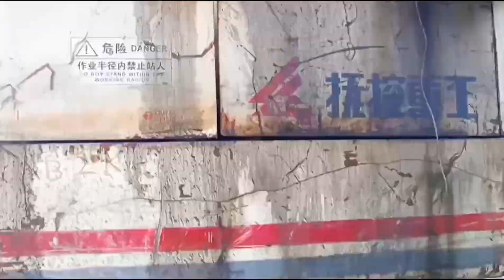মাঠের মধ্যে এতো পিলার দিয়ে কি হচ্ছে এখানে চলুন দেখে আসি!!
মঠের মধ্যে শুধু পিলার আর পিলার এখানে একটা মডেল মসজিদের পাইলিং এর কাজ চলছে এটা শেরপুর জেলার নকলা থানা।